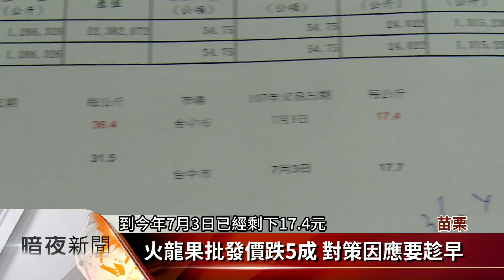火龍果遭點名接著崩 果農憂心忡忡【客家新聞20180704】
夏天是火龍果上市的季節，但日前農委會主委林聰賢點名，火龍果可能是繼香蕉、鳳梨之後，會因產量過大導致價格崩跌的水果，苗栗縣的火龍果農就十分憂慮，尤其這兩天火龍果就即將採收，雖然火龍果現在已結實纍纍，但農民卻笑不出來。